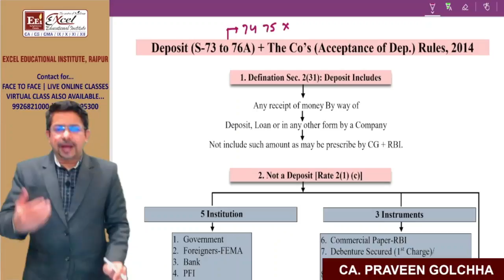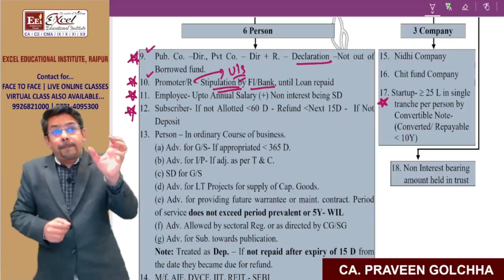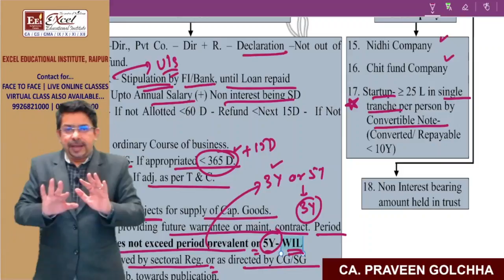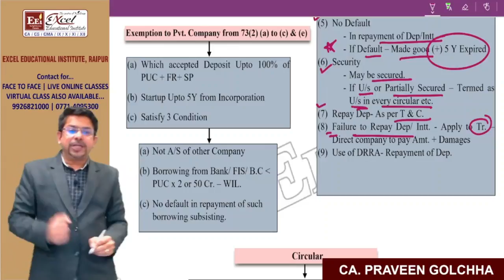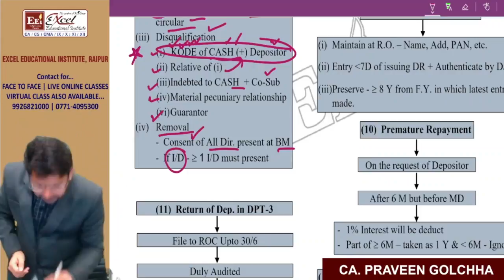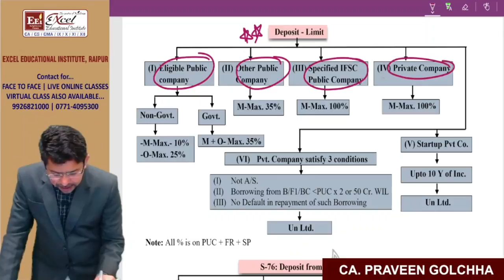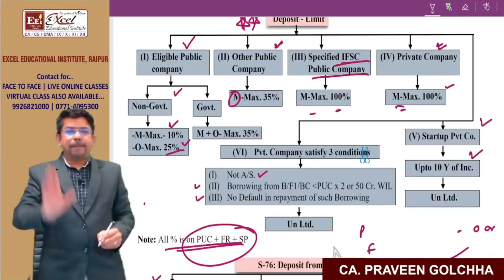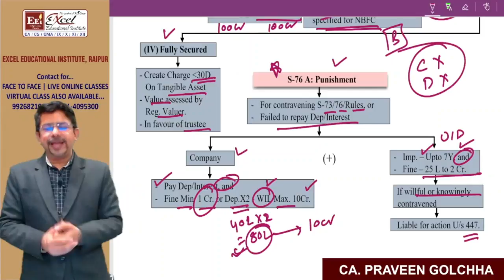CA-INTER - LAW Deposit Revision in Just 60 Minute | Corporate & other Laws | By CA. Praveen Golchha